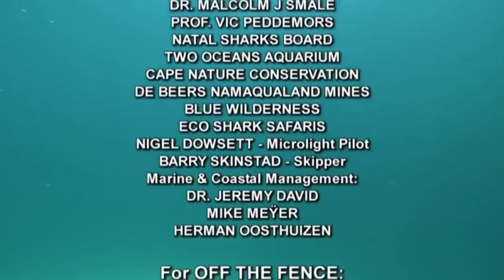Best Documentary Films The Most Strangest Nature On Earth Ever [Nature Documentary]